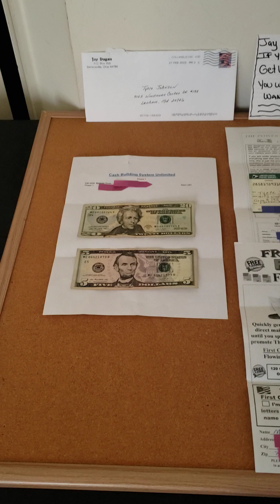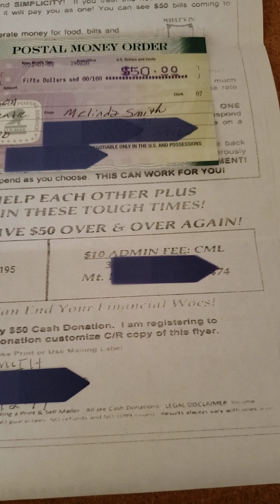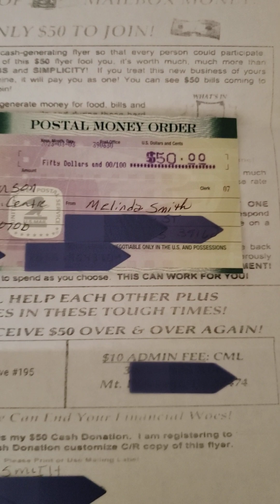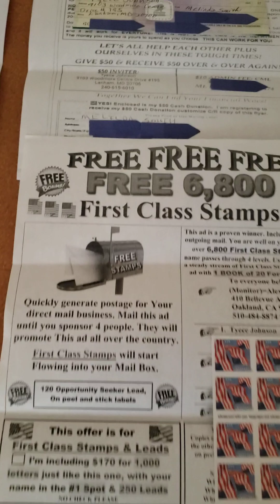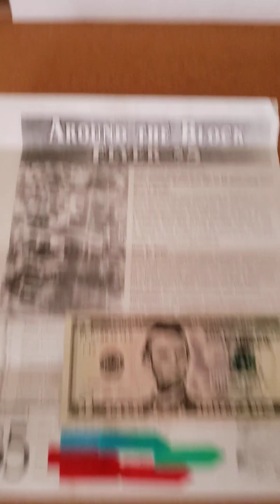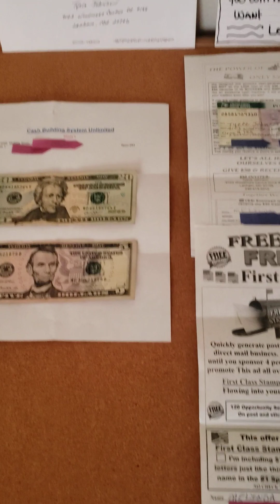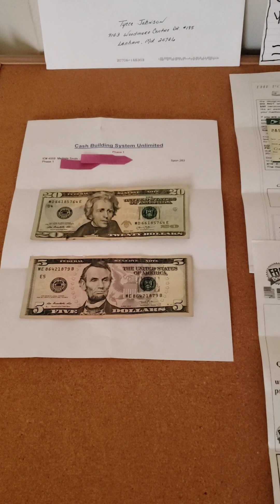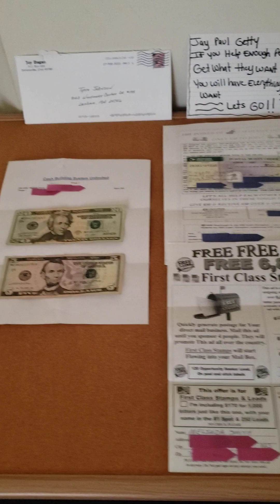This Lady Joined Multiple Direct Mail Opportunities Congrats and Direct Mail Rocks🤑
This video is to give a huge shoutout to the lady for joining several opportunities at one time and I wish her much success.

I will be including info about  these opportunities mentioned in this video.

If Interested, reach out directly to her much appreciated.

Truly apologize,I did not mention like normal but sometimes even I don't know what may change and just here doing my part to help others.

ID#4559

👉Around The Block

👉The Power of Mailbox Money

If you have questions, contact

I am also available email@